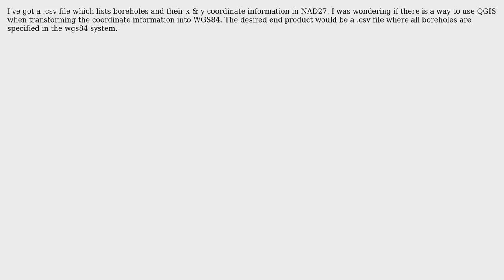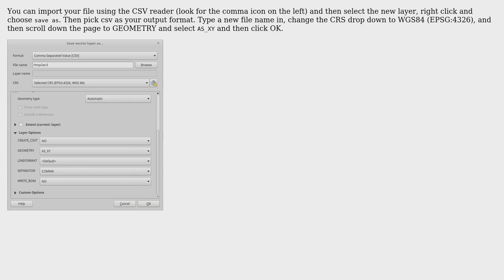GIS: Transform coordinates in csv file from wgs84 to nad27 using qgis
With thanks & praise to God, and with thanks to the many people who have made this project possible! | Content (except music & images) licensed under CC BY-SA | Music | Images & others | With thanks to user Thomas Smits user mkennedy user Ian Turton and the Stack Exchange Network Trademarks are property of their respective owners. You are responsible for your own actions.